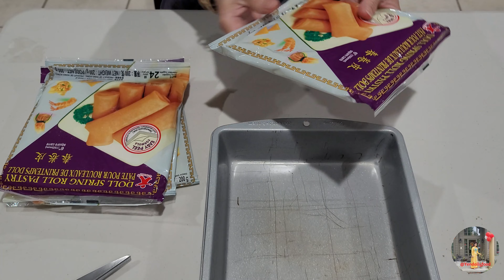How To Make Spring Rolls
"Homemade Spring Rolls: A Delicious Recipe Tutorial
Vegetarian (if applicable)
VietnameseCuisine (if it's a Vietnamese-style spring roll)